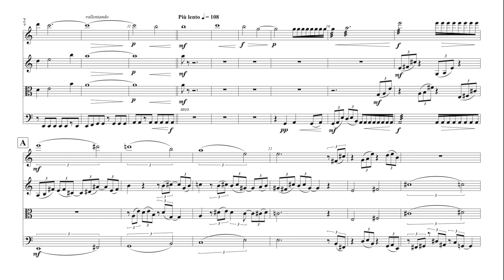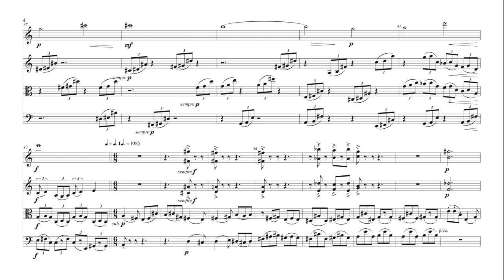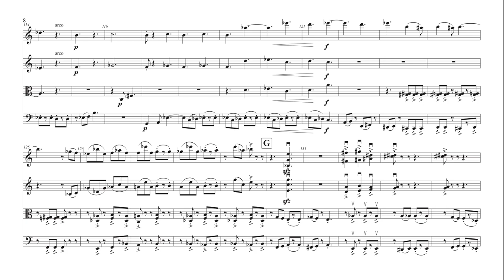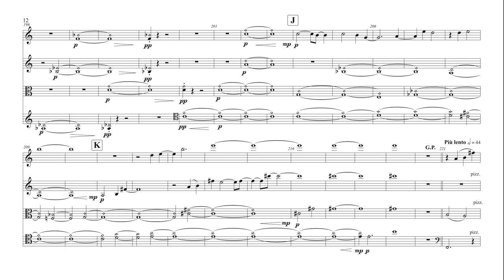Davide Verotta - String Quartet No.9 (The Little One) - Cecilia Ensemble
Composed after the long, and complex String Quartet No.8, String Quartet No.9 (The Little One) is a very short string quartet that is divided in five sections. An introduction, driven by a cello pizzicato, is followed by a rather indeterminate section where the melody is played by the first violin while the rest of the ensemble alternates playing a short motive of three notes, variously transposed. A more cohesive section follows, where the instruments of the ensemble acquire equal roles. The section eventually reaches a climax and ends with a single note played by the first violin. A short cello solo leads to a variation of the opening of the piece, a second short cello solo, and the final section that quietly closes the piece.

Recorded live in San Francisco, May 22, 2022. The Cecilia Ensemble - Maki Ishii Sowash, violin, Michael Long, violin, Paul Ehrlich, viola, Victoria Ehrlich, cello.